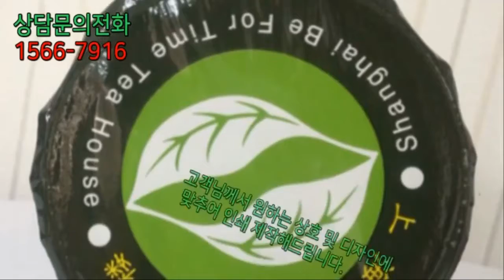인쇄필름,포장필름,원형실링필름,.포장비늘인쇄필름 , 포장용필름 대소량인쇄 주문 제작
개인상호 및 이미지 디자인을 만들어 ai파일로 보내주시면

보내주신 디자인을 토대로 인쇄필름을 제작 합니다.

2~3주(동판제작포함) 정도 시간이 소요되는점 유의해주세요.

자세한 문의사항은 대표번호 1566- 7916으로 연락주시면